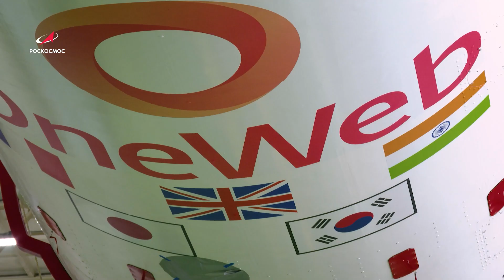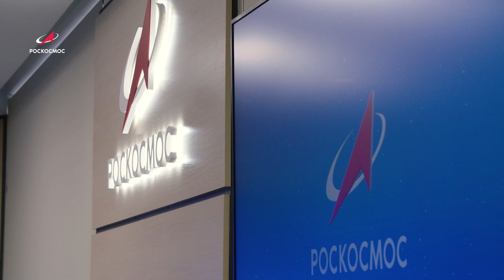Хроника русского космоса. Линия Генерального. 20 серия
Генеральный директор Госкорпорации «Роскосмос» Дмитрий Рогозин провёл рабочую встречу с представителями экспертного совета.

В своем приветственном слове глава Госкорпорации рассказал, что в текущих внешнеполитических условиях Роскосмос занял активную позицию с целью обеспечения безопасного развития отрасли в условиях антироссийских санкций: были прекращены программа запусков спутников OneWeb ракетами-носителями «Союз-2», поставка в США ракетных двигателей РД-181 и авторское сопровождение оставшихся двигателей РД-180, реализация совместных с Германией научных экспериментов на Международной космической станции и с Францией — программы «Союз» в Гвианском космическом центре».

Экспертный совет включает в себя специалистов, которые длительное время проработали в космической отрасли. Основная задача первого за долгое время экспертного совета — познакомиться с деятельностью Роскосмоса в нынешней непростой ситуации санкций и предпринимаемых контрсанкционных действий.

Со стороны экспертного сообщества прозвучали слова поддержки действий руководства госкорпорации и предложения по изменению работы космической отрасли в новых условиях.